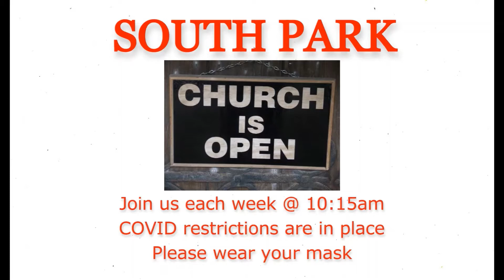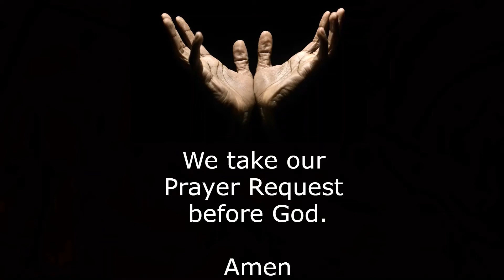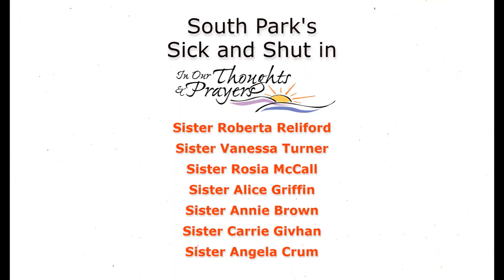Wednesday 5-4-22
South Park SDA

Welcome to the South Park SDA Church in Birmingham, AL. Please join us for Bible study, worship, and prayer.

Pastor Michael Lewis,
Senior Pastor

Virtual Service Times:
Sabbath Worship Service: 11 am
Wednesday Night Service: 6:45 pm